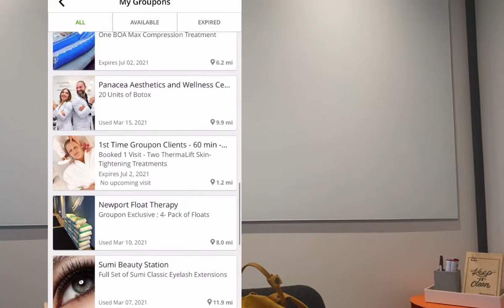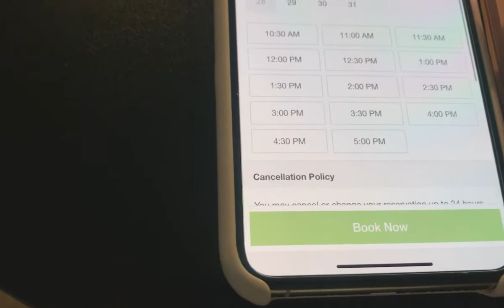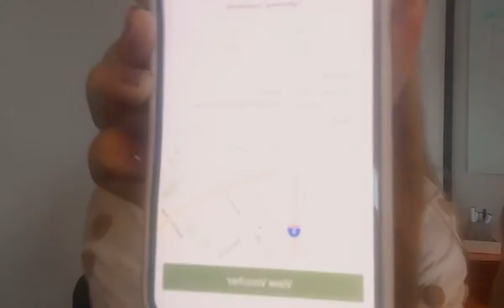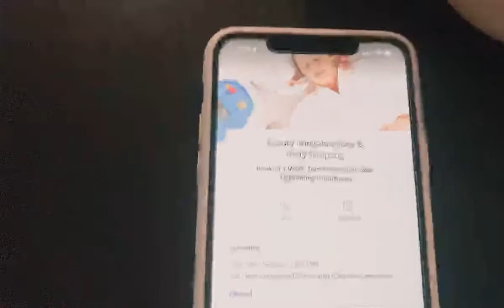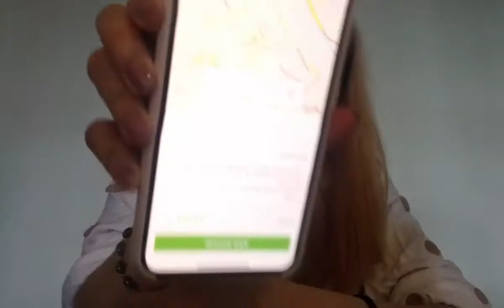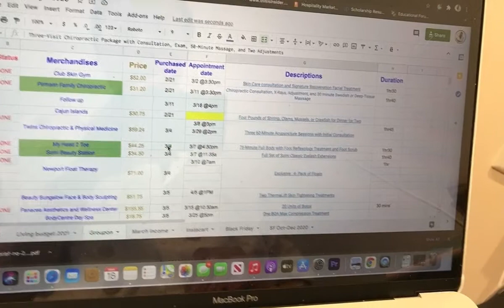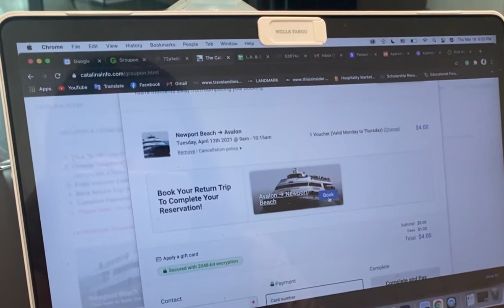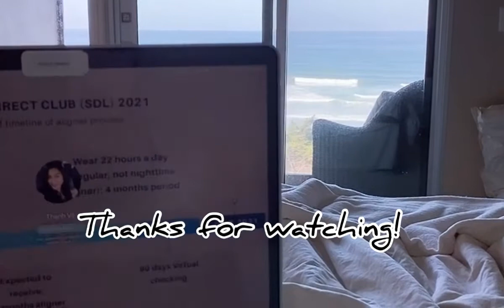How to schedule or book 10 appointments in ONE setting!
Hope this video will help you effectively improve your planning skills for your busy schedule or add some spices if you need to make it more fun!

1. Create a to-do list.
2. List out your availability.
3. Call & inform them of your FREE time, not them. You basically control your time and schedule. This also applies to work!
4. If an emergency happens, call and reschedule for 1 week or 2 days to avoid cancellation fees and help them run their businesses!
5. CONFIRM & ENJOY!

How I arrange my personal schedule months in advance among daily and work duties responsibilities!